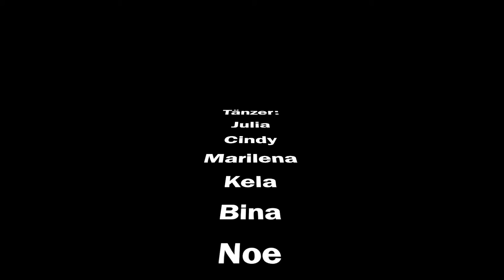show it! 2022 - B2B Caught UP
Wir sind BACK2BACK!
Eine Tanzgruppe, bestehend aus 14 Mädchen, im Alter von 15-18 Jahren.
Wir tanzen bereits seit 5 Jahren gemeinsam in der Tanzschule TANZGEIST Karlsruhe.
Mit unserem Video möchten wir euch einen kleinen Einblick in unsere gemeinsame

Leidenschaft, das Hip Hop Tanzen, geben.

show it! 2022

Viel Spaß!